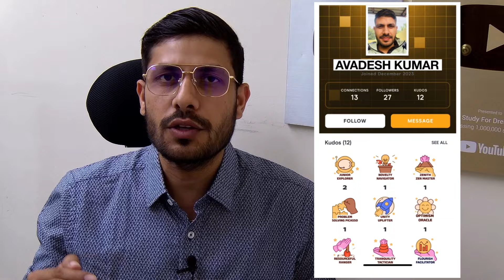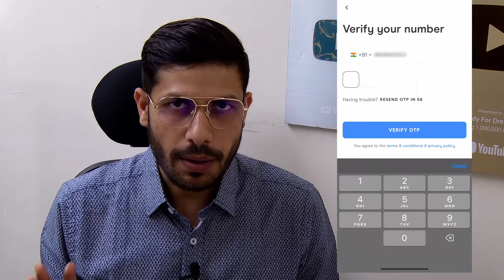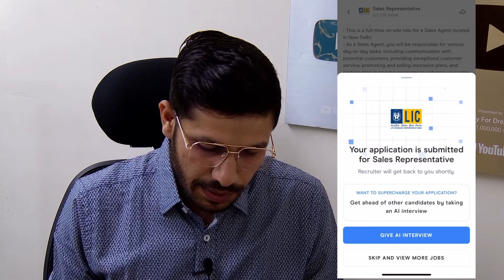🔥आ गई New Vacancy 2024 | All India Vacancy | Salary 25-30k | Apply Now | Fresher Male Female Jobs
Which govt vacancy comes every year?
हर साल कौन सी सरकारी वैकेंसी आती है?
Which job is best for 12th pass girl?
Which govt job is best for 12th pass?
10th pass govt job
What kind of job can I do from home?
Is Amazon work-from-home?
Which job is best for work-from-home?
अमेज़न वर्क फ्रॉम होम है?
work from home job 2023
work from home job in hindi
amazon work from home jobs for freshers
work from home jobs in noida sector 62
How can I get a job as a fresher?
How will I get a job?

Fresher jobs 2024 for freshers
tcs recruitment for 2024 batch
2024 job vacancy government
jobs in private companies for freshers
off campus hiring for 2024 batch
2024 jobs in india
cognizant 2024 batch recruitment
infosys hiring 2024 batch
Who is a fresher in job?
जॉब में फ्रेशर कौन होता है?